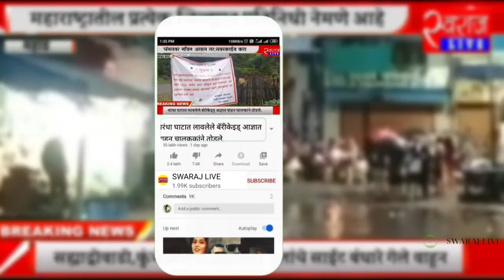'इंटरनॅशनल इंग्लिश स्कुल'चे वार्षिक स्नेहसंमेलन मोठया उत्साहात संपन्न